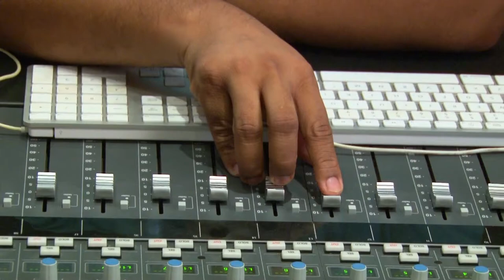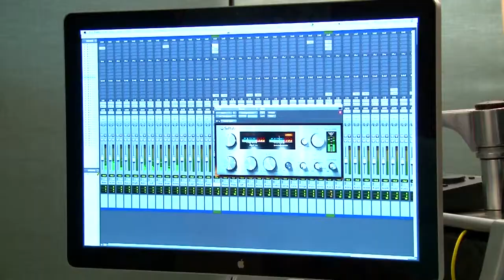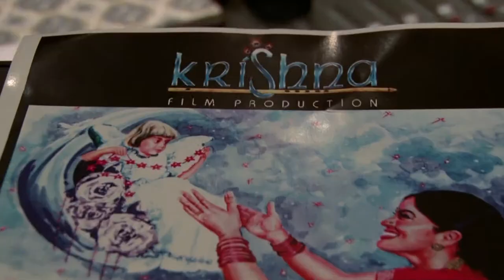krisha film production MHARI LAADO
म्हेरो लाडो--- लाडो रो मतलब--- बेटी--- बेटी रो मतलब--- अन्नपुर्णा--- अन्नपुर्णा रो मतलब--- घरारी लक्ष्मी--- शास्ता में लिखयो है कि जिका घर में बेटी नी होवे है--- वाके घर को साधु महात्मा अन्न‍ नी खावे  है--- अटा तक कि भिक्षुक भी भिक्षा नी लेवे है---